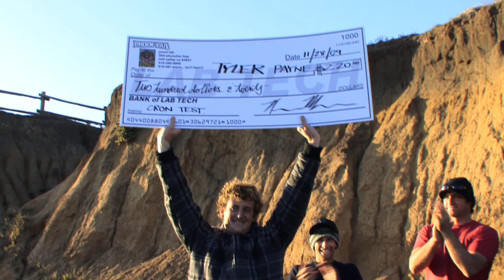3rd annual Prooflab Chronrocks surf contest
Prooflab's 3rd annual Chronrocks surf contest went off in good, six foot, offshore conditions.
Tyler Payne took the win.